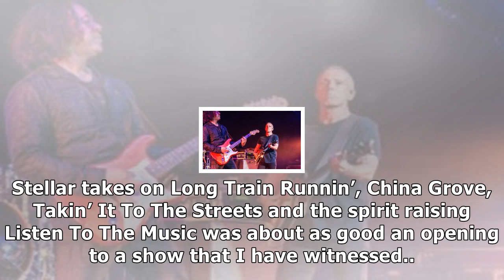Steely dan with doobie brothers support played a 'superfine' close at o2's bluesfest 2017- News E